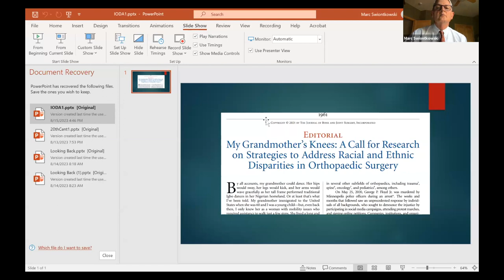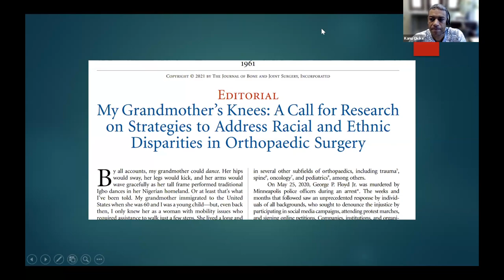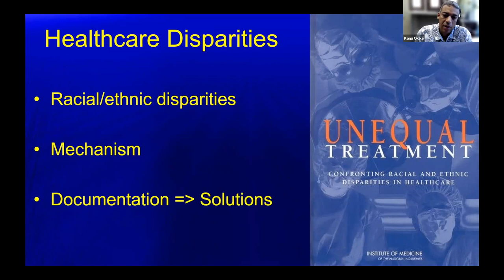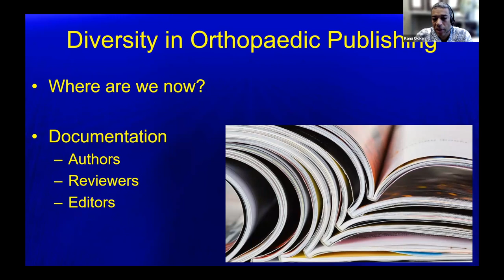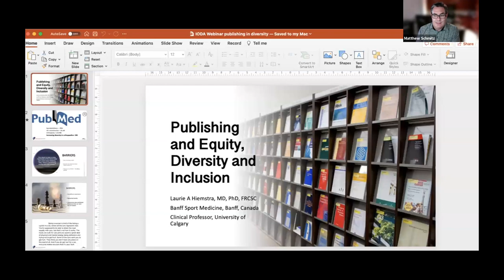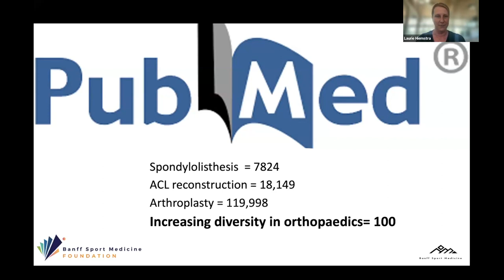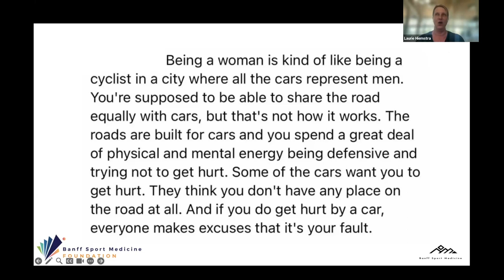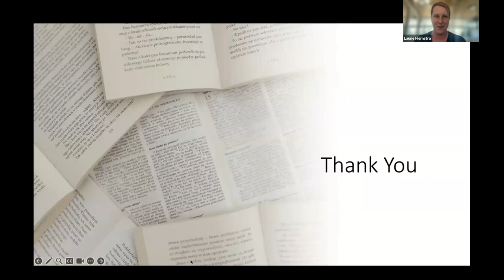Diversity in Orthopaedic Publishing: A Path to Excellence – IODA Webinar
Webinar title: 'Diversity in Orthopaedic Publishing: A Path to Excellence'
Held: Tuesday 15 August 2023

Moderator:
- Dr Matthew Schmitz.

Guest speakers:
- Dr Laurie Hiemstra
- Dr Kanu Okike
- Dr Marc Swiontkowski.

Join us as esteemed experts Dr. Laurie Hiemstra, Dr. Kanu Okike and Dr. Marc Swiontkowski, along with moderator Dr. Matthew Schmitz, explore the powerful interplay between diversity, excellence, and innovation in orthopaedic publishing.

Discover practical insights, thought-provoking perspectives, and actionable takeaways that can shape your approach to research and contribute to the advancement of orthopaedics.